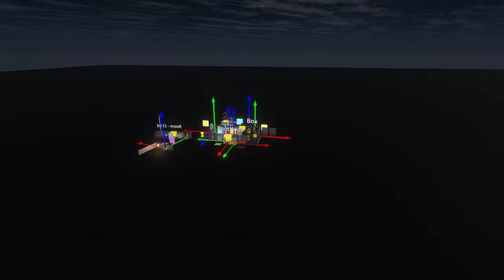Creator Jam Timelapse - 2022-10116 - Clip 1 - 1 Minute